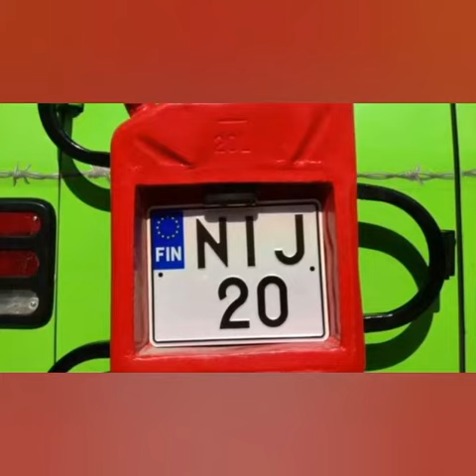R&R Garage Esittää .. erään vanhan Vanini tarinaa....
moikxx täs erään vanhan vanini tarinaa ja ropaamista / rakentamista hauholla asuessani...  tämän videon editoimisessa auttoi minuu taas BIGBOY-L  nimimerkillä oleva youtube kamu joka haluu jeesaa muo editoimisessa auttamisen halusta ❤️ tässä alla linkki hänen sivuille käykääs kattoon ja tilatkaa kanava 👍 sielä on hänen omatekemää musiikkia mikä on mahtavaa kiitos avusta linkki on tässä...